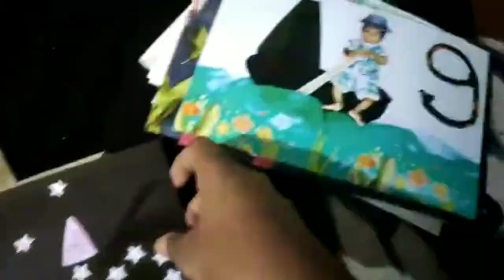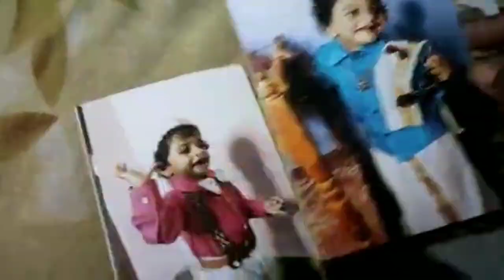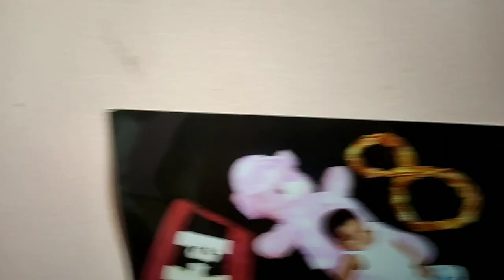SRI SAI DAKSH's🤴🏻 Birthday🎊🍰🎂🎉 Celebrations and Preparations🤴🏻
hi guys welcome back to our Chanel J S THADAKA

my cute little prince 🤴🏻 birthday celebrations and preparations.